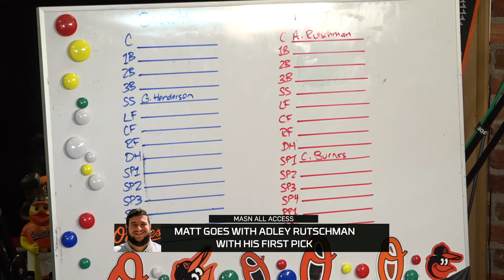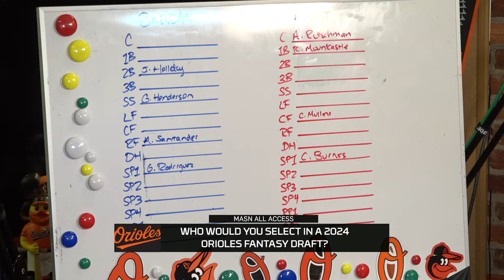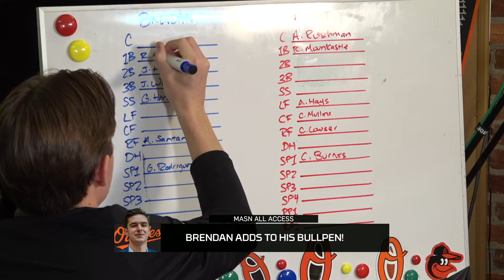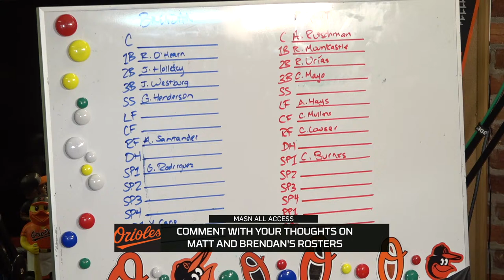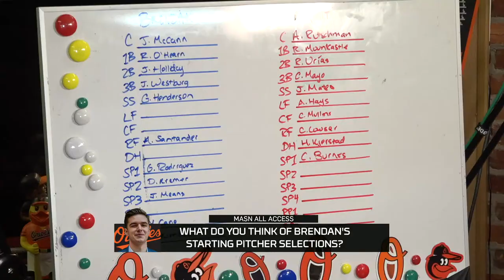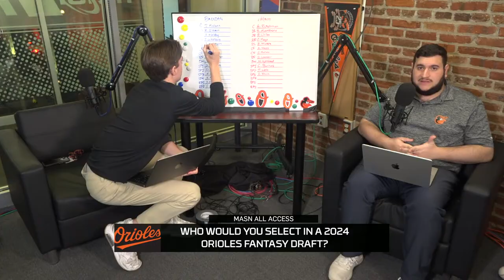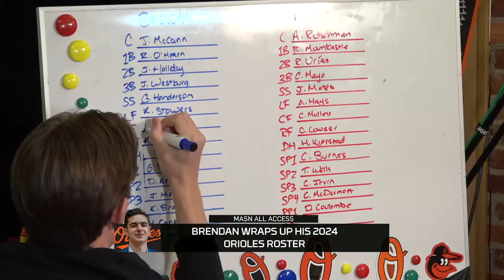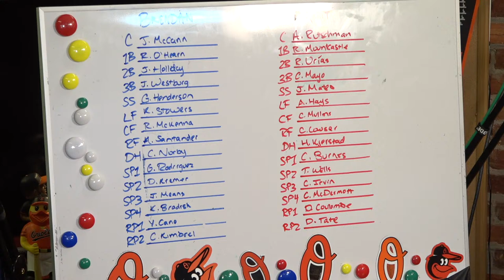Fantasy drafting the 2024 Orioles | The Bird's Nest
The Orioles are loaded with talent. How about two teams worth? Brendan Mortensen and Matt Bonaparte go head-to-head in a fantasy draft of the 2024 Orioles.